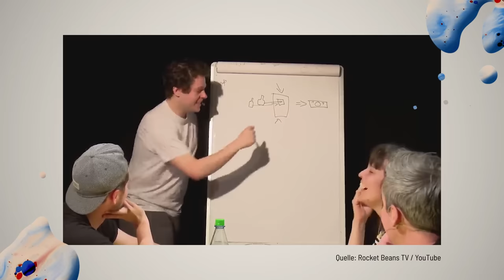Diese Spiele-Klassiker brauchen ein Remake. BITTE! | 30 Sekunden über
Keinen Bock mehr auf Remakes? Wir schon! Denn es gibt noch einige Games, die es langsam mal vertragen könnten, ein Upgrade bei Grafik, Gameplay oder beidem zu bekommen. Demon’s Souls, Resident Evil und Co. haben eindrucksvoll gezeigt, wie man ein Spiel aus dem Retro-Ecke in die Neuzeit katapultiert, Fans abholt, Neulinge dazuholt und positive Reviews einholt.

Welche Games liegen euch am Herzen und könnten ein Remake oder Remaster vertragen? Oder ist bei euch der Hype um Remakes und Neuauflagen alter Spiele erloschen?